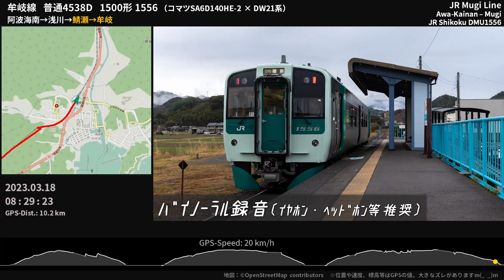【吠えるコモンレールエンジン】JR四国1500形気動車走行音 牟岐線 阿波海南 → 牟岐 ≪GPS地図・ﾊﾞｲﾉｰﾗﾙ録音≫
JRで初めてコモンレール式ディーゼルエンジンを採用した1500形の走行音。コマツエンジン×DW21系変速機（変速1段・直結4段）という西日本でお馴染みの組合せですが、パワーオン制御を行わず同期シフトをとることもあって、変速のたびに特有の吠えるような音が目立ちます。

00:00 [阿波海南] 停車中 Awa-Kainan
00:05 阿波海南 - 浅川
03:07 [浅川] 停車中 Asakawa
03:51 浅川 - 鯖瀬
07:28 [鯖瀬] 停車中 Sabase
07:47  鯖瀬 - 牟岐
12:12 [牟岐] 停車中 Mugi

収録列車：JR牟岐線 普通4538D（阿波海南8：17発徳島行） 阿波海南→牟岐
収録車両：四国旅客鉄道1500形気動車 1556（コマツエンジン）
収録場所：1両編成(1556)のうち1両目 右側ボックス席 進行方向前向き
マイク：Roland CS-10EM バイノーラル録音（立体音響）

Binaural Train Onboard Sound of JR Shikoku 1500 series DMU
Komatsu SA6D140HE-2 diesel engine (450PS) + DW21 transmission
DMU1556
JR Mugi Line Local Train
Awa-Kainan Sta. - Mugi Sta.
Mar.18, 2023
Tokushima, Japan